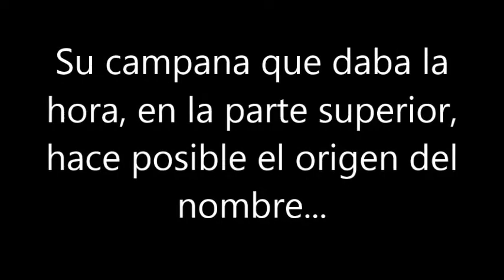El reloj linterna (lantern clock)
Reseña de los relojes "linterna".

Review of "lantern" clocks.